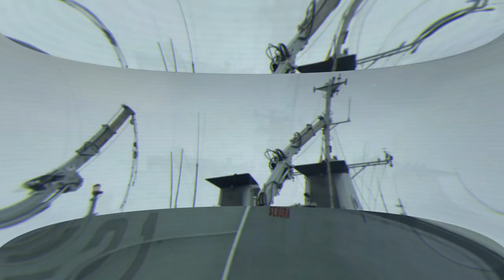Spanish Navy to modernize fleet of 6 Segura class minehunters